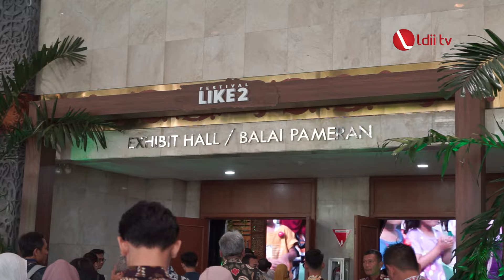LDII TV: Keren! Kampung ProKLim Binaan LDII Raih Penghargaan dari KLHK